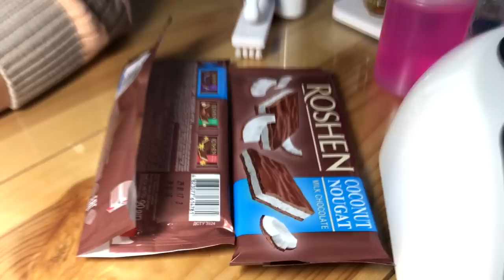VLOG#Сборы на Шри-Ла́нку\Болталка в машине\Ответы на вопросы. Запорожская Анна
Мой инстамир: zaporozhska_anna
Всем привет) Возвращаю на канал любимые многими болталки в машине, так же полезные влоги,ответы на Ваши вопросы косметологу и мастеру маникюра, так же кратко рассказала почему я лечу на Шри -Ланку без семьи, и что будет на этом отдыхе.